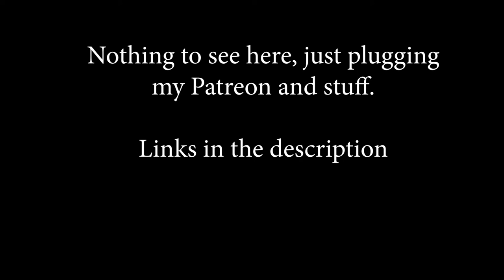A Two S One Feat DFAM